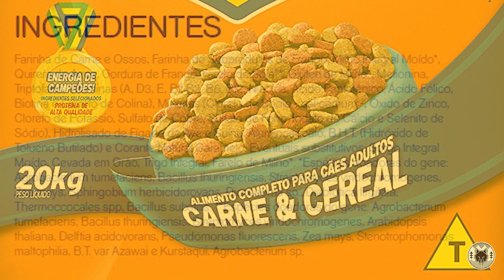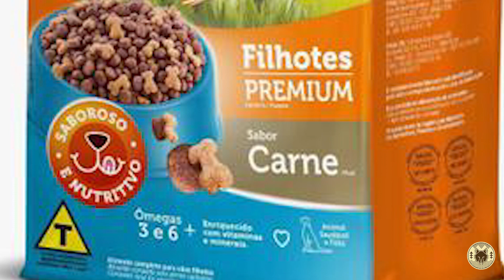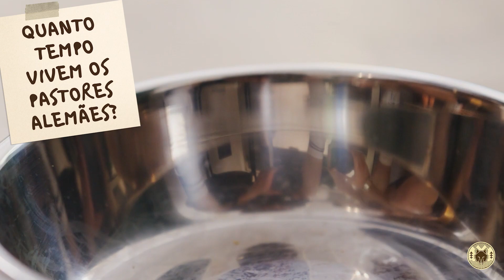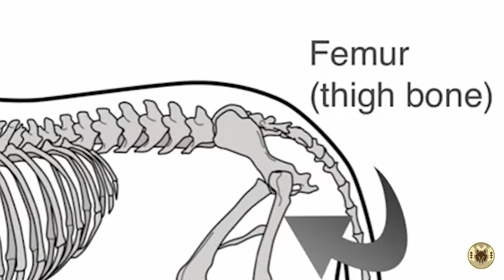QUANTO TEMPO VIVEM OS PASTORES ALEMÃES?! MANEIRAS DE AUMENTAR A EXPECTATIVA DE VIDA DO SEU P.A.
A média de vida do pastor alemão é de 11 anos.

Os pastores alemães que vivem há mais tempo são registrados como tendo sobrevivido até 21 anos de idade, ou talvez até mais velhos.

Existem muitas maneiras pelas quais os proprietários de cães pastor alemão podem adicionar anos à vida de seus cães por meio de uma dieta adequada, exercícios e cuidados veterinários.

Então, o que afeta a saúde de um pastor alemão e sua expectativa de vida?

Veremos mais de perto as questões de saúde e comportamento que podem encurtar a vida do seu cão, bem como o que você pode fazer para ajudá-lo a ter uma vida mais longa, feliz e confortável.
Ative as notificações e siga nossas auventuras no instagram @wolfclanoficial
Lambeijos e até a próxima!